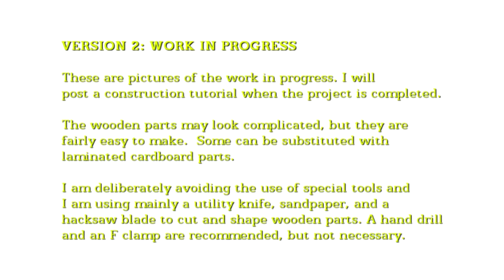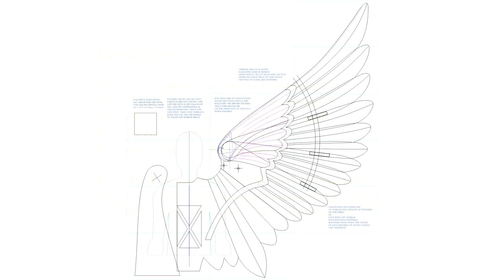Blueprints for Paper Wings Version 2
For those interested in doing their own engineering, this is the scale model and the current blueprints for my larger set of paper costume wings. This is just an update on build progress and does not include all parts or dimensions. I cut and glued the paper parts exactly as in the drawing. This build will be the basis of a future tutorial. Plans may be changed during construction.